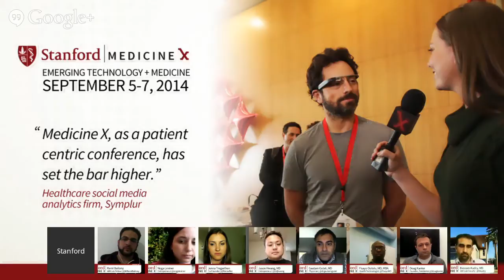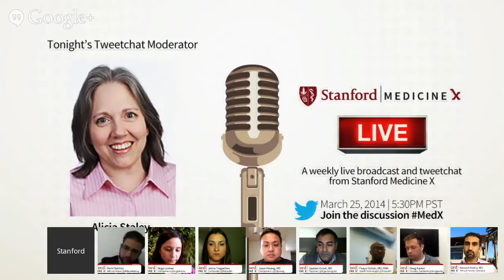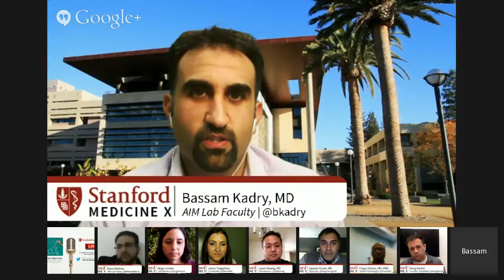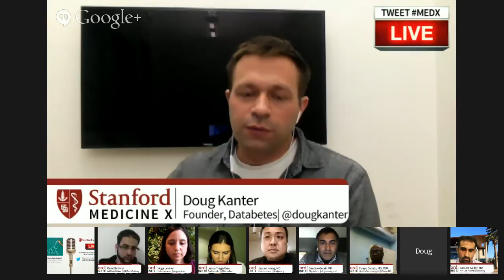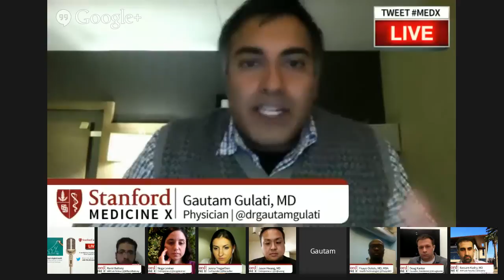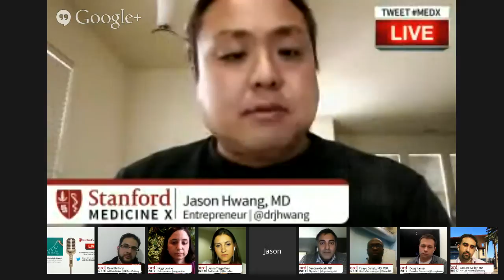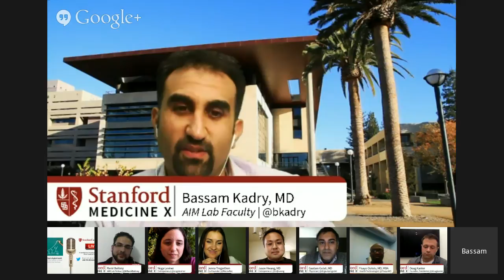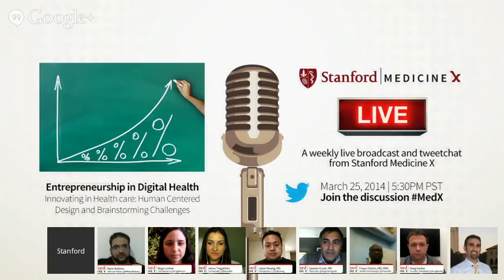Stanford MedX Live! March 25, 2014 - Entrepreneurship: Innovating in healthcare, human-centered d...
Entrepreneurship: Innovating in healthcare, human-centered design and brainstorming challenges